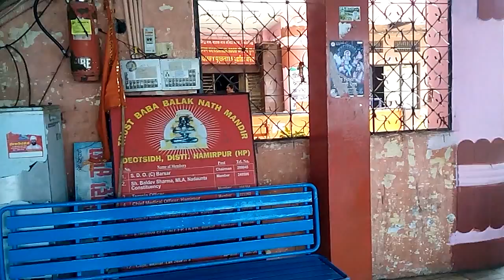Baba Balak Nath video Make by JS Group of Concepts 21.07.2015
We have make baba balak nath video with my own visiting dated on 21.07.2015.